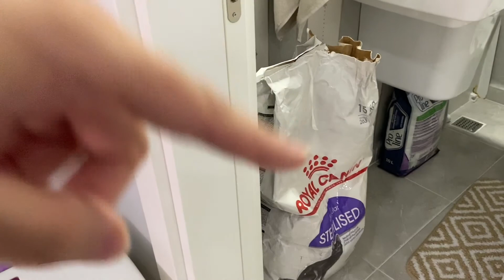Vergi dairesine gittim | Biraz dertleşelim | Yine mi dolandırıldım🙄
Merhabalar kanalıma hoşgeldiniz 🙋🏼‍♀️

Ben Ceylan ve bu kanalda günlük hayatıma dair herşeyi göreceksiniz.

Sağlıkla ve sevgiyle kal😇

İyi seyirler